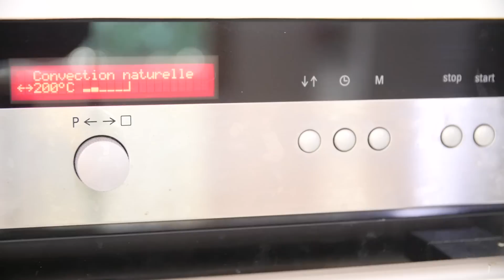Quiche Fromage Sans Pate [Recette facile] ♡ Virginie fait sa cuisine [14]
Voici ma recette de quiche au fromage sans pâte. Elle est facile et rapide (10 minutes à peine) beaucoup plus light qu'une quiche normale et super délicieuse ! A consommer avec une petite salade verte et des tomates cerise un véritable régal. Quand la cuisine rime avec rapidité et délice on en redemande ♡

A très vite pour de nouvelles aventures d'humour culinaire  ♡